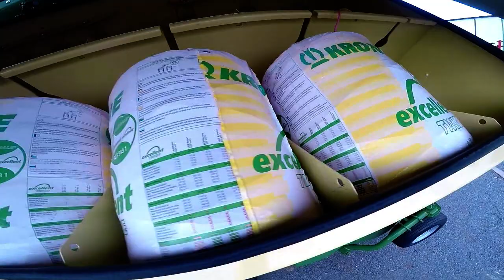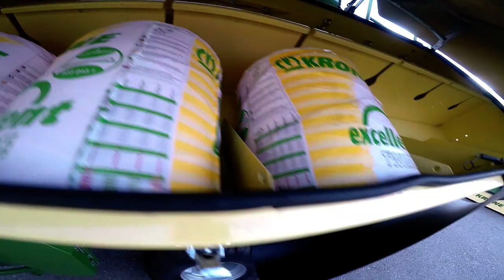Empacadoras y Esparcedores Gigantes En La Feria Agropecuaria De Salamanca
Tractores, Fumigadoras, Remolques, Esparcedores, Empacadoras, En La Feria Agropecuaria De Salamanca.